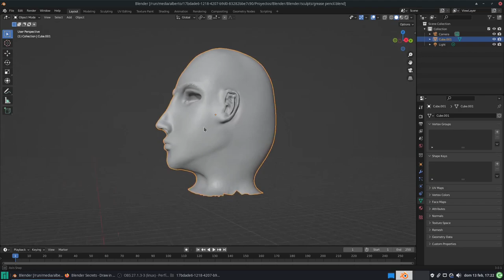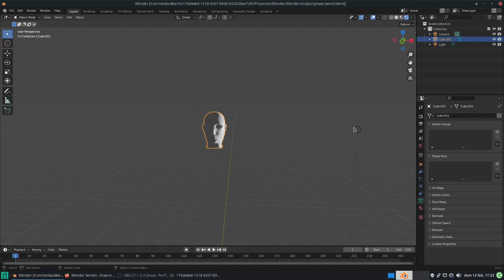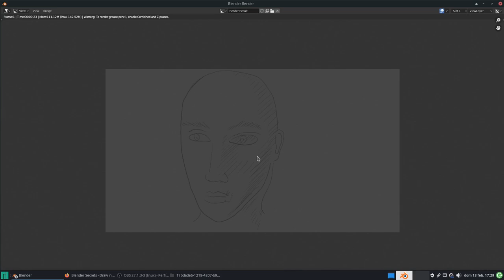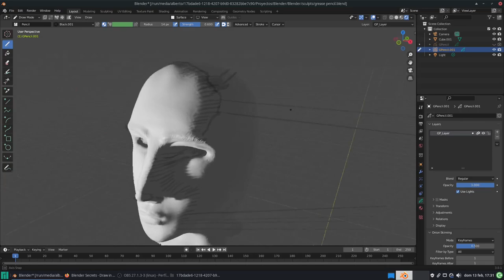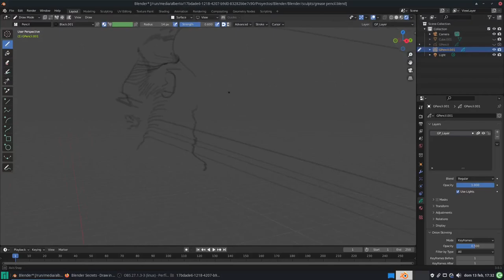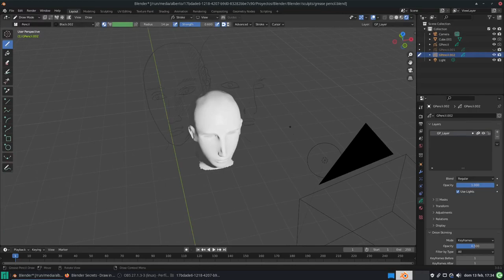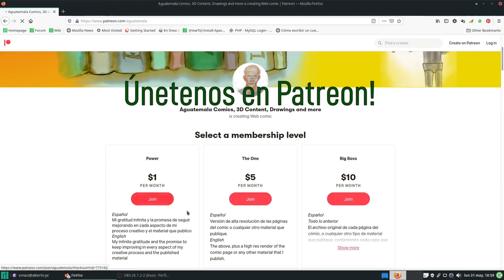Blender: Grease Pencil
En este vídeo vemos un par de técnicas para usar nuestro grease pencil y crear ilustraciones 2D con ellas.